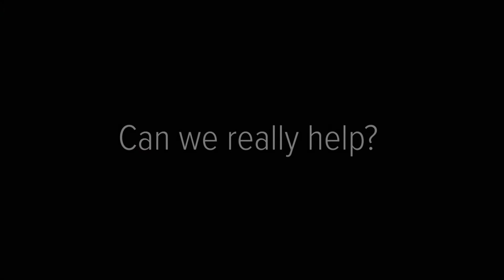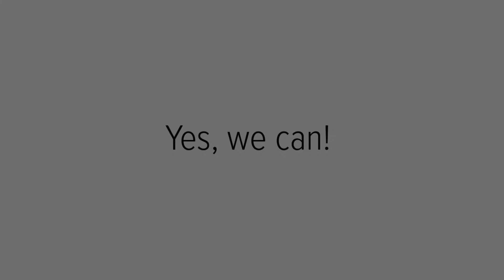WORKSHOP ON ENVIRONMENTAL SDGS - invitation video